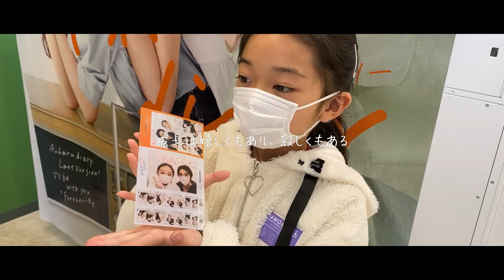【CM風vlog】スマホの撮り溜め動画で誰でも作れる【CM風動画】 子どもと過ごす時間 / 日常の宝物 / シンプルな映像 / CMっぽく作ってみた / プリクラで遊ぼう / CM風動画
子どもの成長は感じているよりも早く、本当にあっという間。
いつの間にかこんなことが出来るようになっている。日常生活の中で、こんことに興味を持っていたんだという気づきも多い。

成長している時間に嬉しさも感じながら、一方で寂しいなという気持ちもどこかに出てくる。写真や動画も今は一緒に撮ろうと言ってくれるけど、いつまでかなって考えるときもある。

そんな時間の流れを感じながら日常の中のタカラモノに出会えることに感謝です。